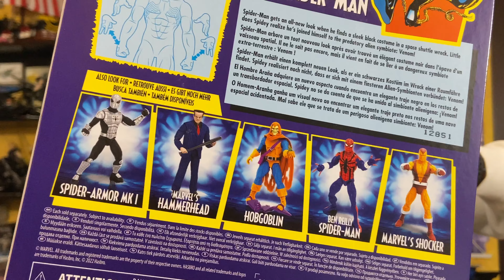LO SPIDER-MAN DA AVERE - Action Figure Unboxing #381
LO SPIDER-MAN DA AVERE - Action Figure Unboxing #381 Italiano

▼▼▼ AMICI ▼▼▼